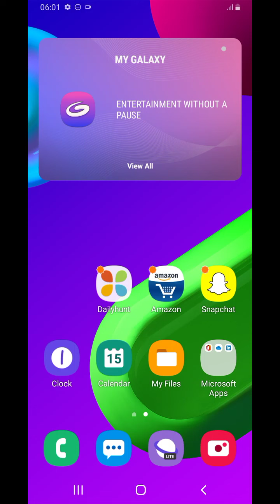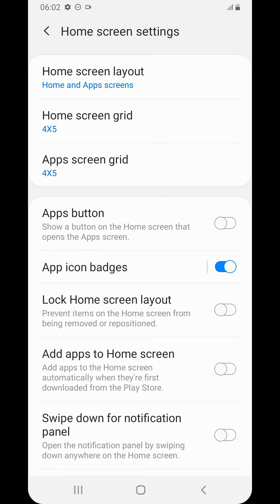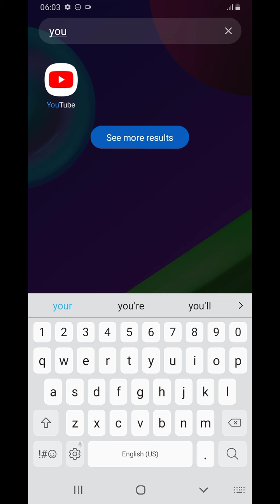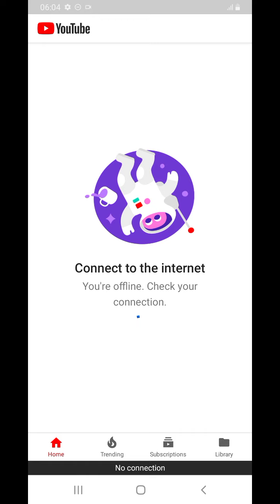Samsung Galaxy M02/M13/M33 Hide Apps , How To Hide Apps in Samsung